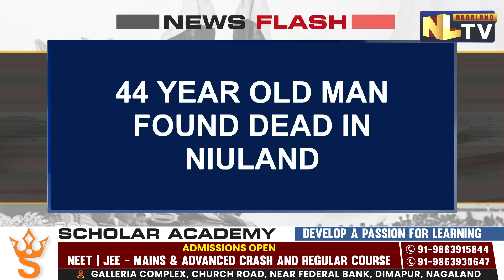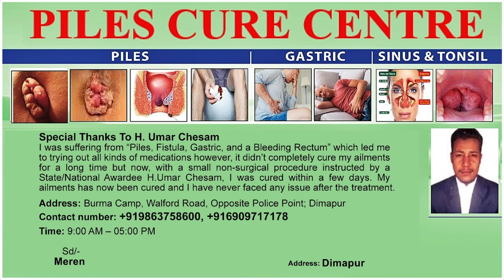44 YEAR OLD MAN MURDERED IN NIULAND DISTRICT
A 44 year old man was found dead in Niuland district on July 17 near Hevishe & Sahoi village Khaghaboto. He was murdered by an unknown person. A case has been registered under the Niuland Police station. Meanwhile, the police has detained few individuals for further interrogation, however, no arrest has been made so far